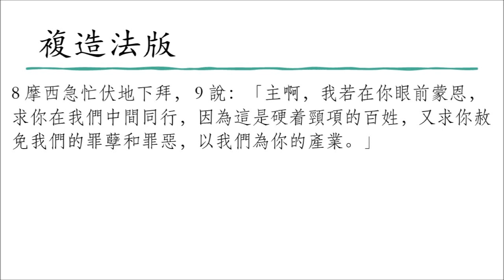讀經企画 | 複造法版 | 出埃及記 34:1-9 | 漢語聖經協會 和合本